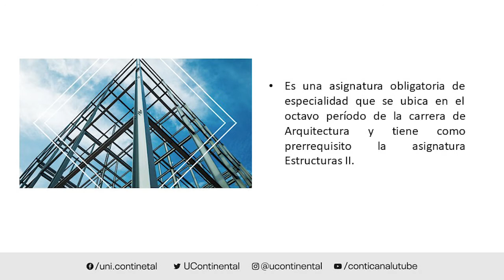Presentación de la asignatura: Estructuras III